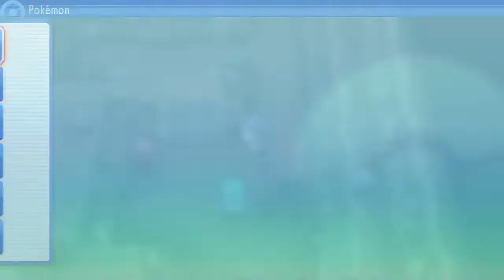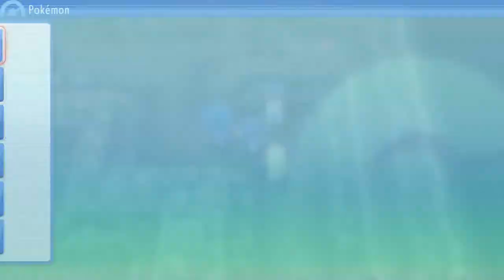Let's Play Pokemon Strahlender Diamant! Part 27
Hey und willkommen zu meinem Let's Play von Pokemon Strahlender Diamant!

In dieser Folge sehen wir uns die Eiseninsel an! Im Inneren der Mine erwarten uns einige Kämpfe! Es gibt auch wieder einen Partner, mit dem wir den Untergrund zusammen erkunden. Anscheinend gibt es sogar hier etwas Ärger - es wird Zeit nach dem Rechten zu sehen!

Ach ja - und Eisenschweif senkt die Verteidigung des Zieles, nicht des Anwenders... da hatt ich den Effekt mit dem von Stahlflügel verwechselt.